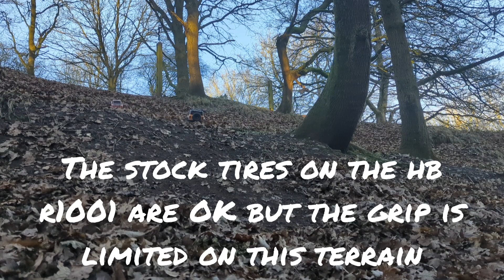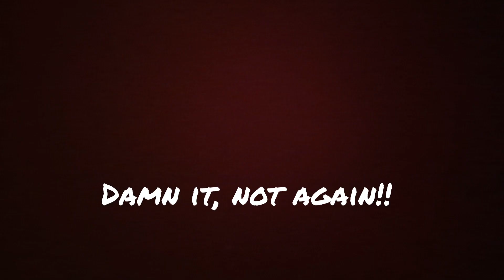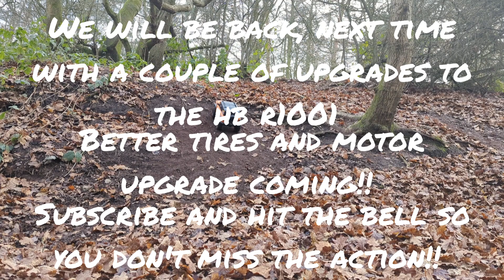Tamiya CR-01 / HB R1001 Wilderness rc crawlers on STEEP DIRT Trails 👀👀